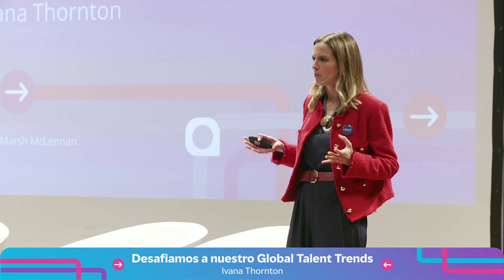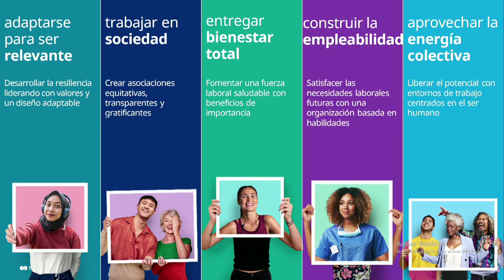Desafiamos a nuestras Global Talent Trends | Mercer Journey #35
Mercer Argentina | Desafiamos a nuestras Global Talent Trends | Mercer Journey #35

Un análisis sobre cómo han ido evolucionando las expectativas de los colaboradores desde que Mercer inició su Estudio Global sobre Tendencias de Talento a la fecha y qué se pide a los líderes y las organizaciones hoy entendiendo que las macrotendencias tienen diferentes implicancias para las distintas realidades de negocio.